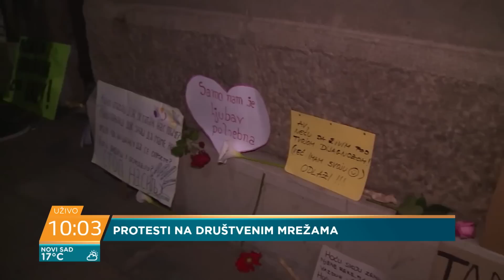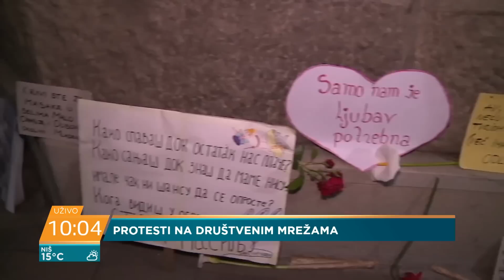Dušan Čavić i Nikola Ristić: Dva lica protesta na društvenim mrežama